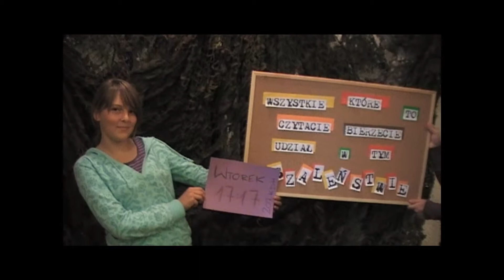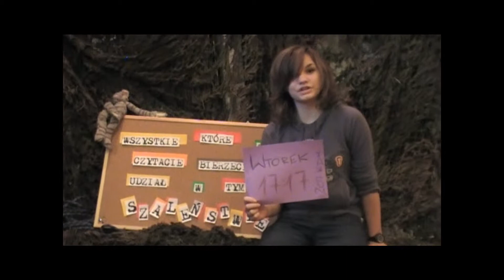wtorek 17 17